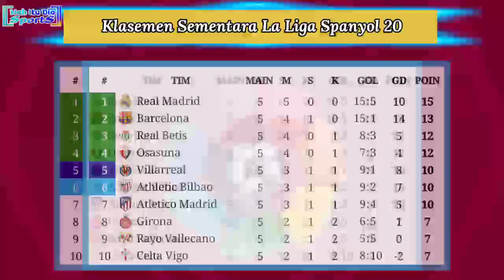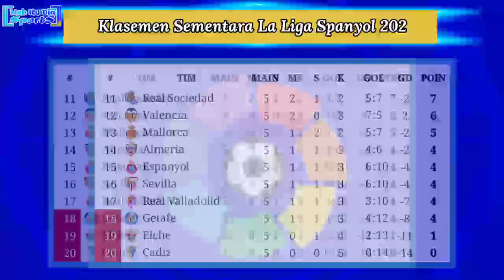Jadwal Liga Spanyol Pekan 6: Atletico Madrid vs Real Madrid | La Liga Spanyol 2022/2023 Jornada 6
Jadwal Liga Spanyol 2022/2023 Pekan 6
Sabtu, 17 September 2022
02:00 WIB | Real Valladolid vs Cadiz
19:00 WIB | Mallorca vs Almeria
21:15 WIB | Barcelona vs Elche
23:30 WIB | Valencia vs Celta Vigo
Minggu, 18 September 2022
02:00 WIB | Athletic Bilbao vs Rayo Vallecano
19:00 WIB | Osasuna vs Getafe
21:15 WIB | Villarreal vs Sevilla
23:30 WIB | Real Sociedad vs Espanyol
23:30 WIB | Real Betis vs Girona
Senin, 12 September 2022
02:00 WIB | Atletico Madrid vs Real Madrid

Jadwal La Liga Atletico Madrid vs Real Madrid 2022
Jadwal Barcelona vs Elche
Jadwal Liga Spanyol pekan ke 6
Jadwal lengkap la liga Spanyol pekan 6
Jadwal Siaran Langsung Liga Spanyol pekan 6
Siaran langsung Atletico Madrid vs Real Madrid
Jadwal siaran langsung Barcelona la liga Spanyol
Jadwal Barcelona vs Elche nanti malam
Jadwal Derby Madrid
Jadwal terbaru La liga Spanyol 2022/2023 pekan 6
Jadwal Barcelona malam ini
Juara La Liga Spanyol 2022
Hasil Barcelona dinihari tadi
Klasemen liga Spanyol hari ini